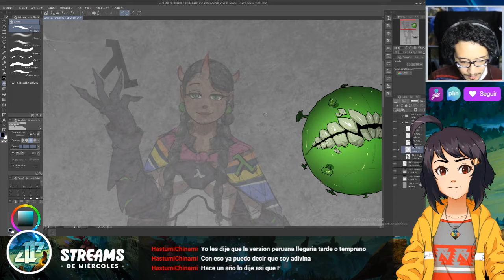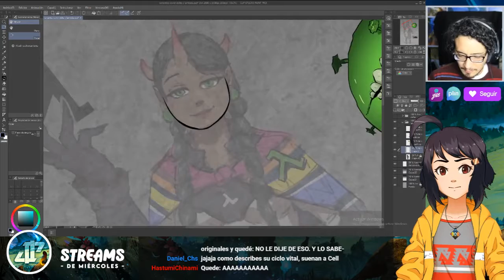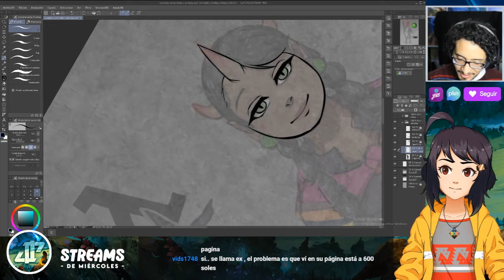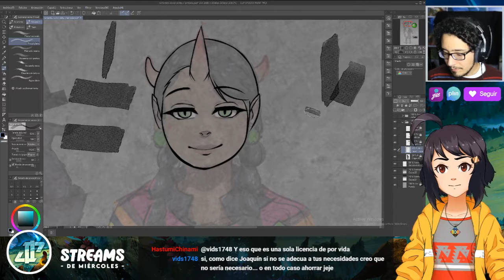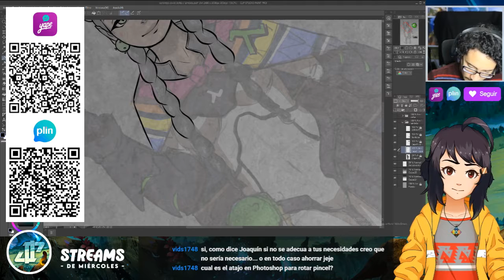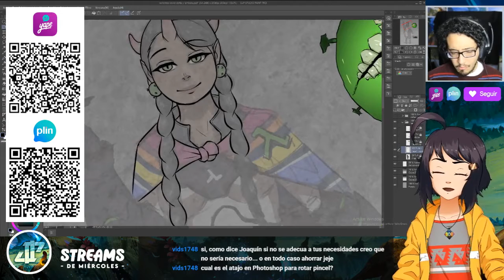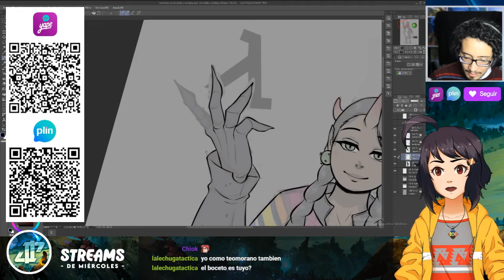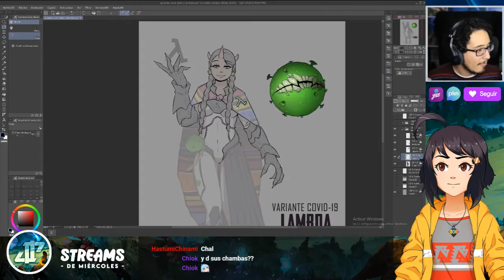NUEVAS VARIANTES del COBICHO | SDM 53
Esta vez les dejo el resumen del ultimo stream en el que estuve entintando las nuevas variantes para el comic de Lima-chan.
29 set. 2021